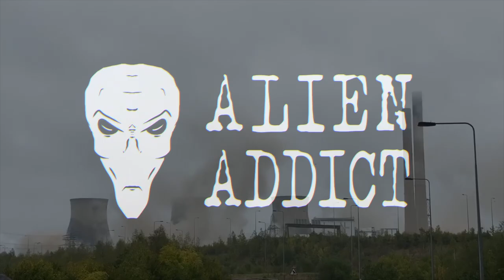Ferrybridge Power Station Demolition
4 Colling Towers taken down after more than 50 of been up.

Ferrybridge Power Station Demolition watched from a far sad but interesting to watch.